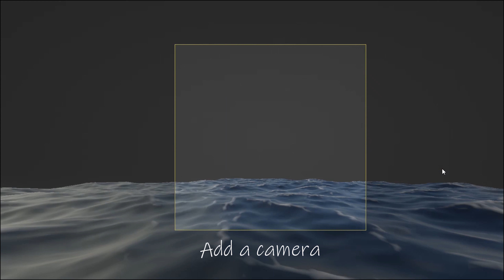How to make a ocean scene in 1 minute with blender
Hi guys , in this short and very simple video, you will learn how to create an ocean scene using Blender software in less than a minute!
These tutorials are weekly and continue, so follow our channel for more tutorials and making more attractive scenes with Blender and other software.